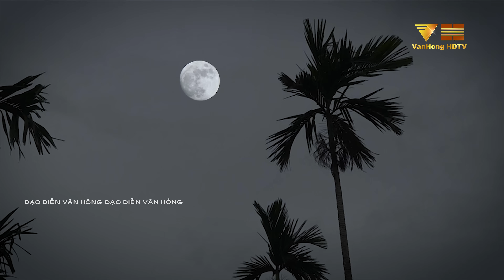Tổng Hợp Các Ca Sỹ Trẻ Hát Quan Họ Bắc Ninh Hay Nhất 2021 - Nghe 1 Lần Là Nhớ Cả Đời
Chào mừng quý vị đến với VanHong HDTV - Nơi các bạn sẽ được thưởng thức những ca khúc Dân Ca Quan Họ Bắc Ninh được chọn lọc rất kỹ lưỡng với chất lượng âm thanh và hình ảnh hàng đầu.
Chúng tôi luôn lắng nghe mọi đóng góp của các bạn để hoàn thành những sản phẩm âm nhạc tốt hơn.